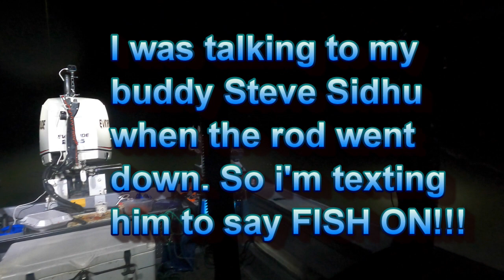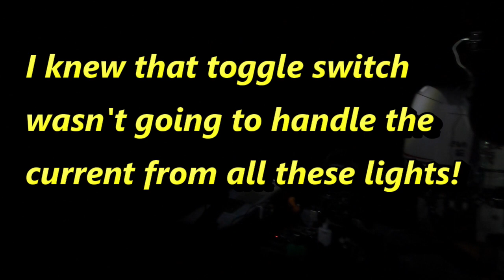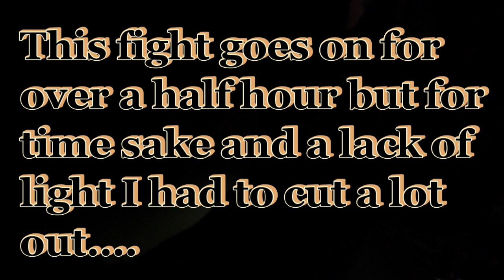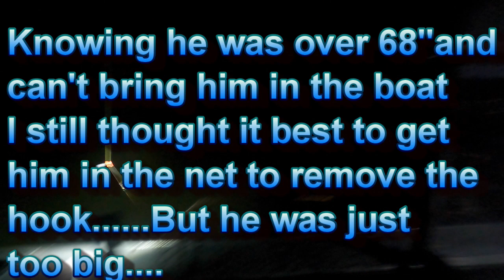Solo Sturgeon Trip On the Sacramento Bags Big Sturgeon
Solo sturgeon trip bags big sturgeon on the Sacramento